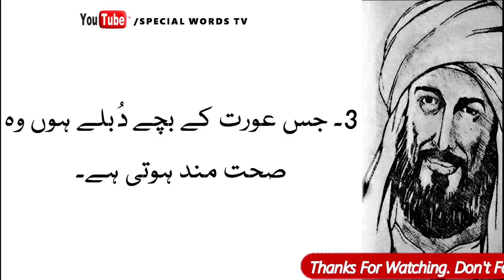Bachon Se Aurat Ki Pehchan | بچوں سے عورت کی پہچان | Hakeem Luqman | Special Words TV